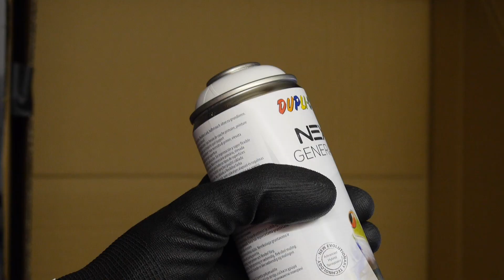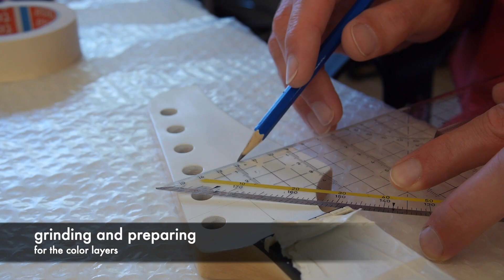Building a Mondrian guitar from a DIY electric guitar kit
This is a documentary of how I built a guitar with custom painting in the style of Piet Mondrian from a cheap DIY electric guitar kit.

Piet Mondrian was a Dutch artist who is well known for his strait and colorful paintings. He was part of the De Stijl movement.

According to the manufacturer the fretboard should be amaranth, not rosewood as said in the video.

Here are some informations on what I used:

Kit: Harley Benton ST Style
Paint: Duplicolor Next
Polish: Sonax

I do not get money from anybody for sharing this information. Be free to use other stuff.
All music tracks are recorded with the shown guitar.